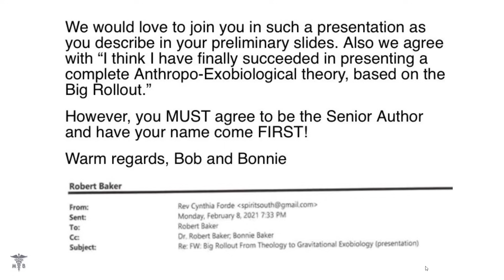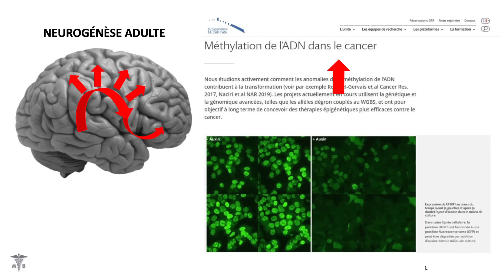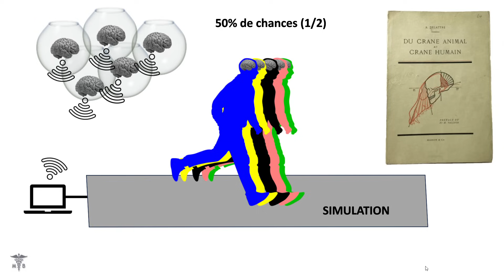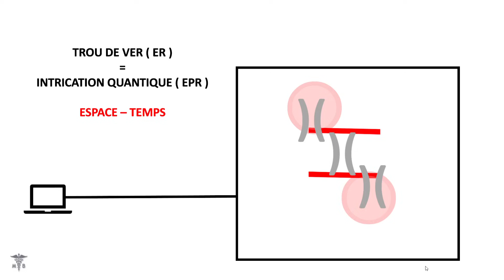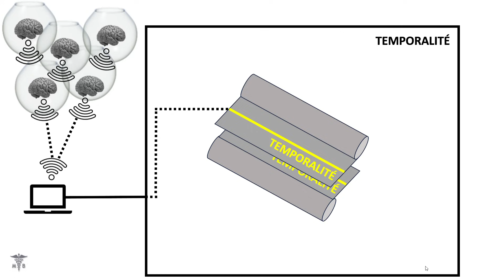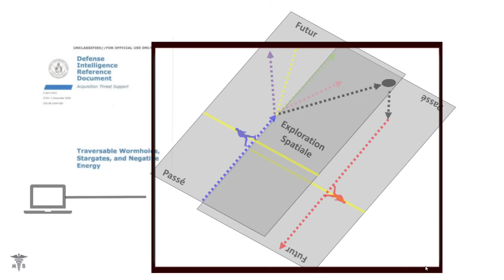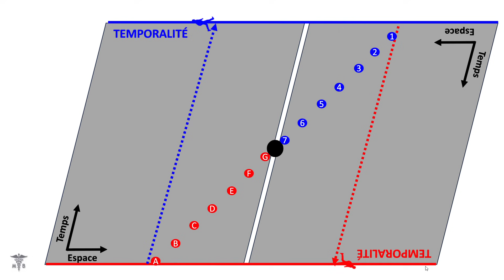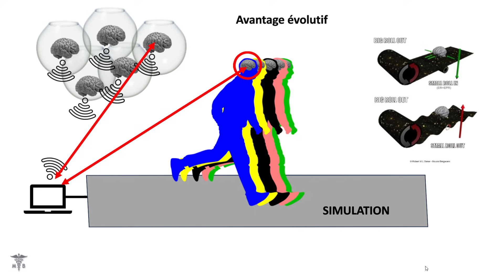Une théorie transhumaniste de l'évolution humaine (Stargate Project - AATIP 8.9 ) - Mounir Belgacem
"Selon cette hypothèse de simulation toute théorie évolutionniste devrait admettre que quelques soient les mécanismes sous-jacents au développement cérébral, ces derniers renforcent une connectivité avec cette fameuse civilisation avancée...Selon cette hypothèse de simulation, toute approche neuroanatomique complète devrait admettre que le cerveau humain fait partie d'un système  plus complexe ...""